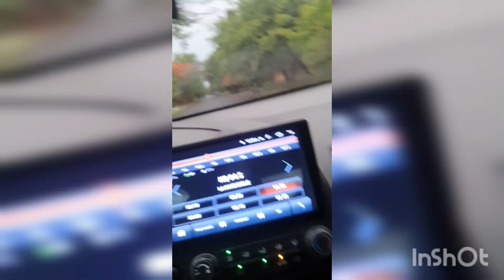Apareamiento de peces bettas y procesos en el criadero. Parte1